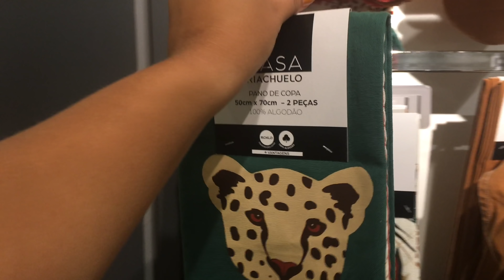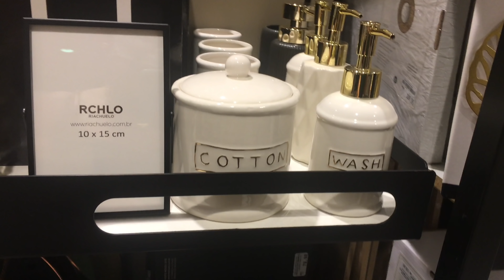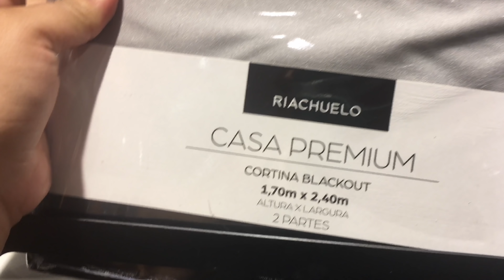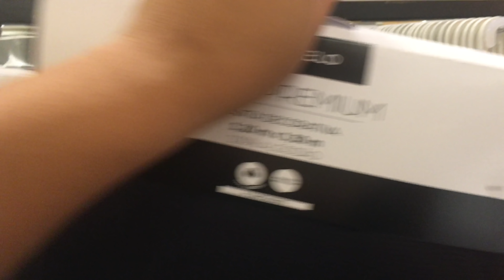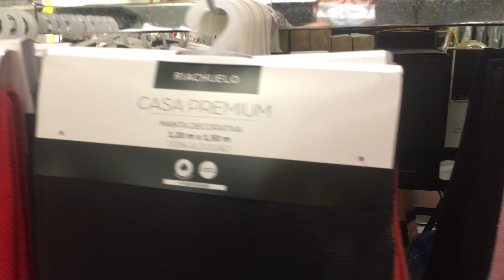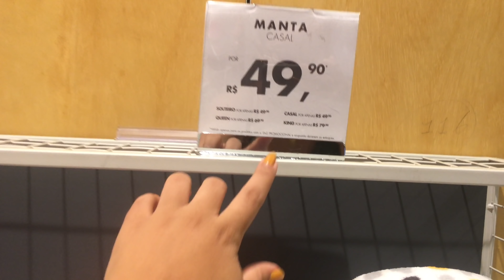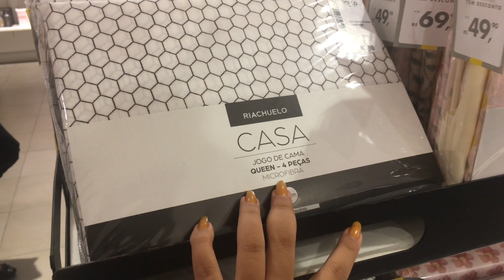Nova coleção moda casa Riachuello - tons terrosos, decoração boho chic - inspiração de decoração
Oiii amigas, mais um vídeo de achadinhos que nos amamos né!?
Que Deus abençoe a vida de vcs! Até amanhã! Comente, curta e compartilhe ❤️

Endereço: shopping Boa Vista - 2º andar